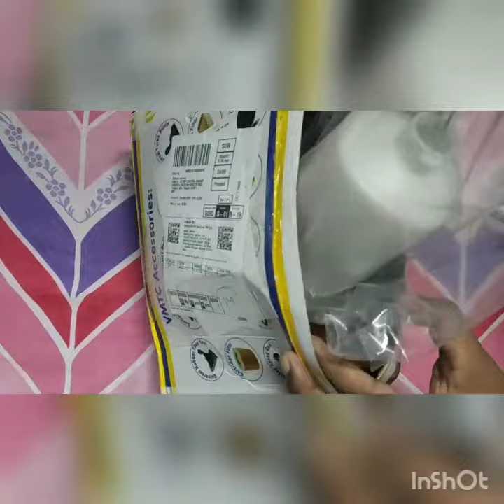Bosch AQT foam Cannon VMTC foam dispenser for Bosch AQT BEST foam dispenser for Bosch AQT BY VMTC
Music credit